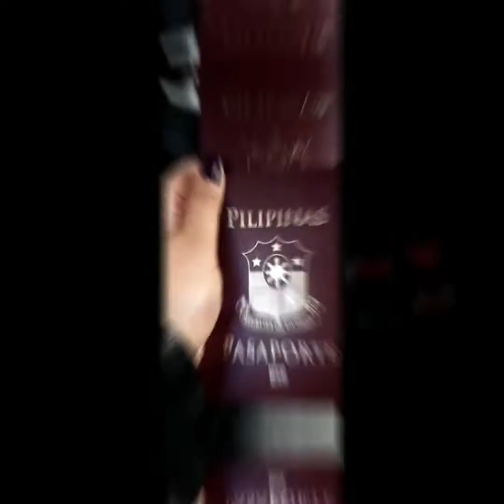SANDOK PERA CHALLENGE 🤣 MAS MASAYA ANG MGA MATATANDA KESA SA BATA😂20 LNG NAMAN ANG PREMYO🤣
SANDOK PERA CHALLENGE